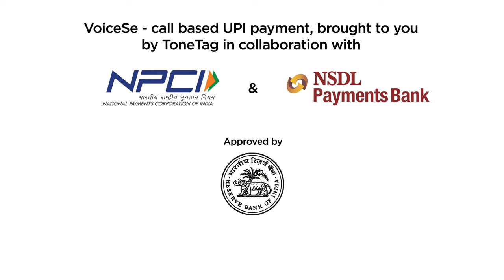FasTag Payment - VoiceSe powered by ToneTag